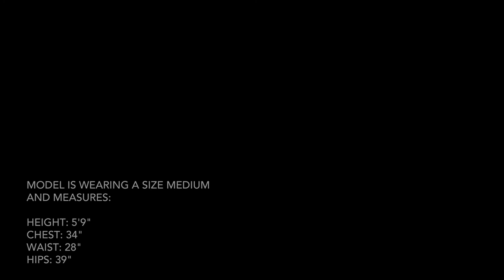Arc'teryx - Women's Sylvite Pant - Poseidon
Lightweight, quick drying, durable hiking pant with excellent stretch and air permeable comfort.